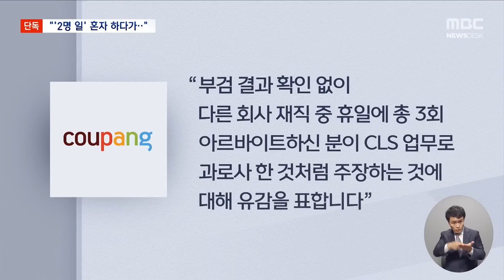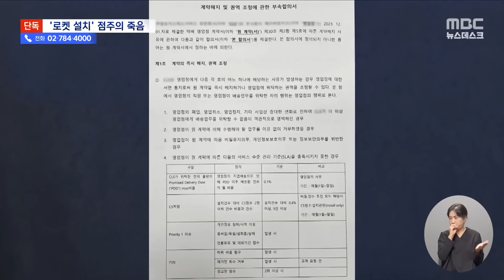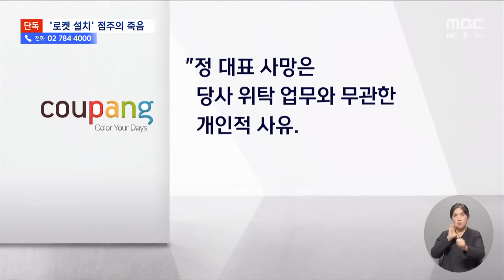일용직..대리점주도 '날벼락' '쿠팡의 죽음' 파헤쳐보니.. [뉴스.zip/MBC뉴스]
00:00 [단독] 쿠팡 '과로 없었다' 했는데‥"2명분 일 혼자서 했다" (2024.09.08/뉴스데스크/MBC)
02:55 [단독] "물량 넘치는데 배송기사 없어"‥쿠팡 로켓설치 대리점 대표 사망 (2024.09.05/뉴스데스크/MBC)
05:00 쿠팡 노동자 잇단 사망 MBC 보도에\== 고용노동부 "근로감독 준비" (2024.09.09/뉴스데스크/MBC)